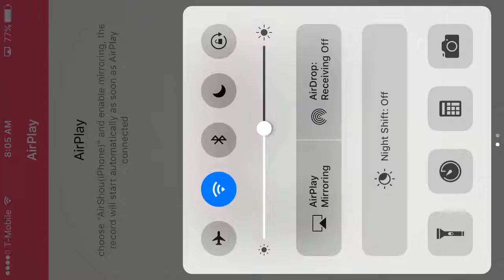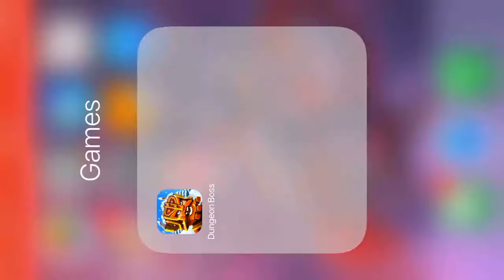I AM THE BOSS!!!/Dungeon Boss